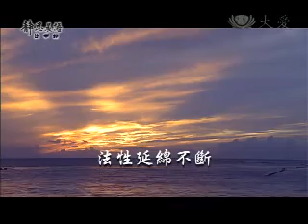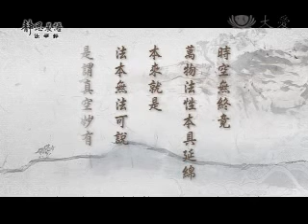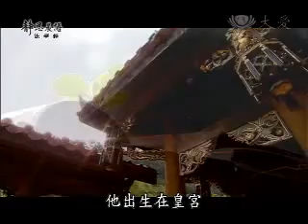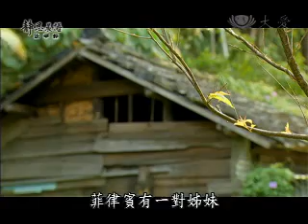20101028-1《靜思晨語。慈濟宗門》《法華經》法性延綿不斷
時空無終竟
萬物法性本具延綿
本來就是
法本無法可說
是謂真空妙有